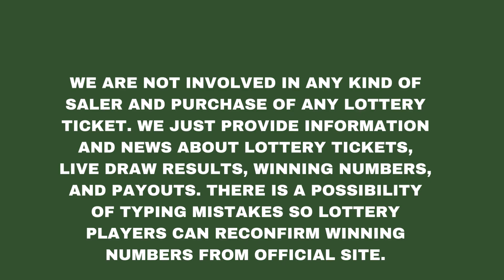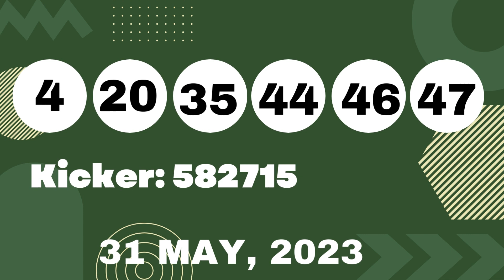Ohio Evening Lottery Draw Results 31 May, 2023 - Pick 3 - Pick 4 - Pick 5 -Classic Lotto - Powerball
Today May 31, 2023, Find in this video the Ohio evening lottery live drawings results, Top payouts(prizes), and the latest winning numbers. These Ohio Evening lotteries' live drawings results are drawn in the evening time daily.

Find in this post, Pick 3 Evening, Pick 4 Evening, Pick 5 Evening, Rolling Cash 5, Classic Lotto, Powerball, Mega Millions and Lucky For Life live drawing lottery results, jackpot prizes, and winning numbers for today May 31, 2023, past 30 days.